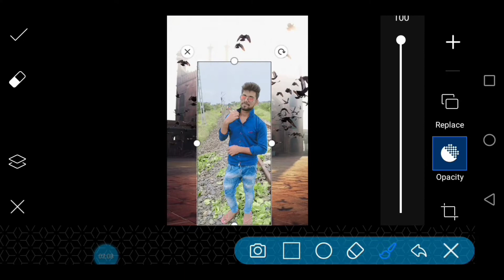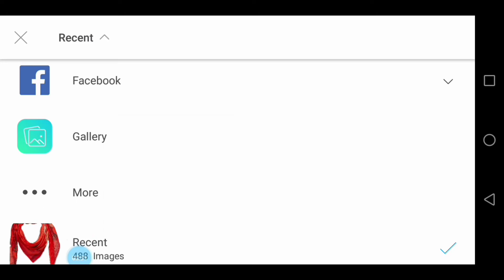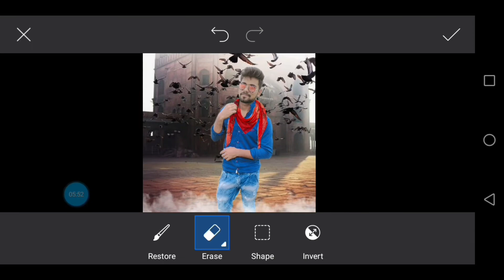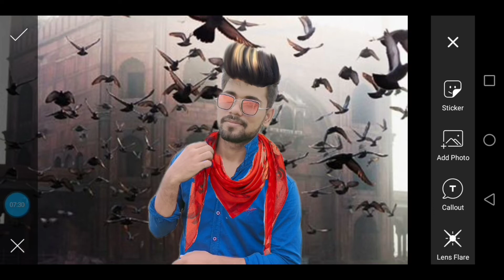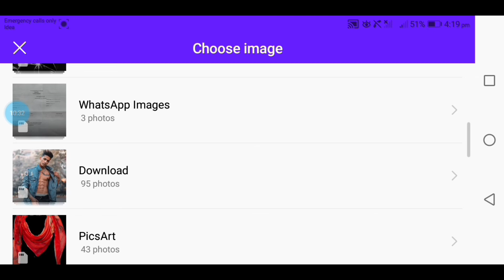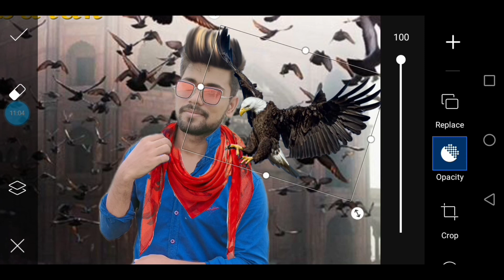eid photo editing || eid mubarak photo editing || Picsart photo editing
Bakra eid photo editing 2020 || Eid_ul_Adha photo editing
Download ⬇️
Background and png :